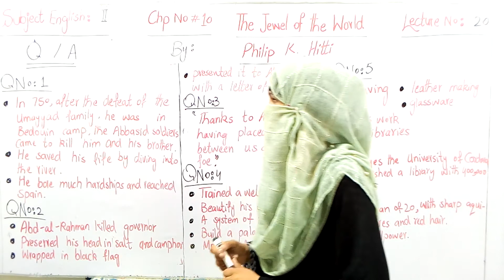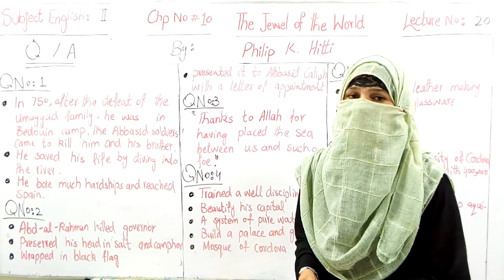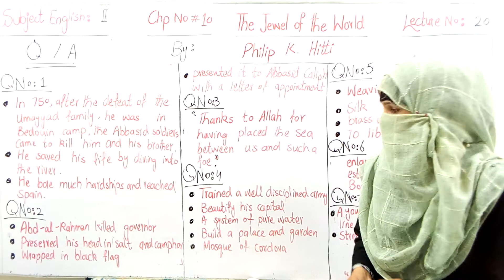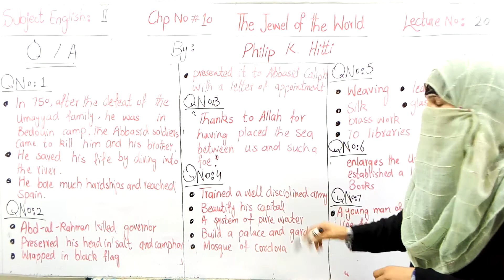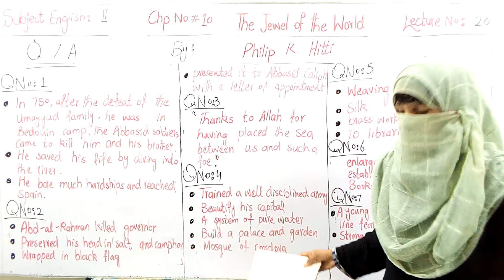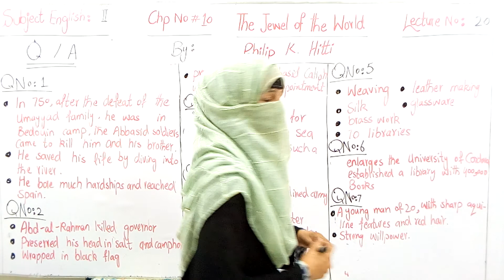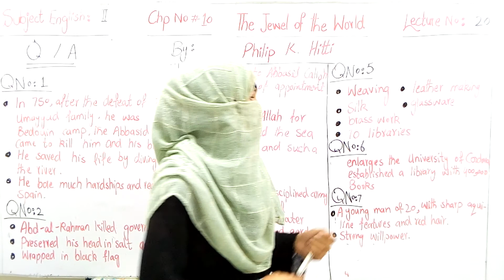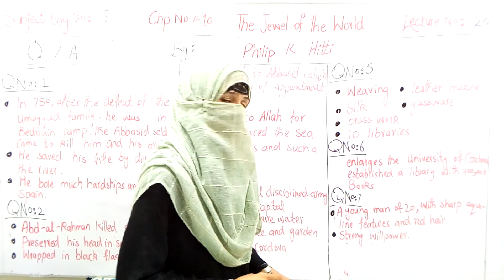English 12 (The jewel of the world 2) Lecture 21-1